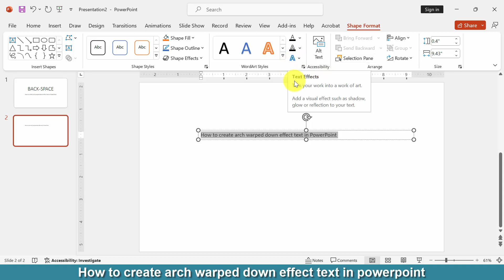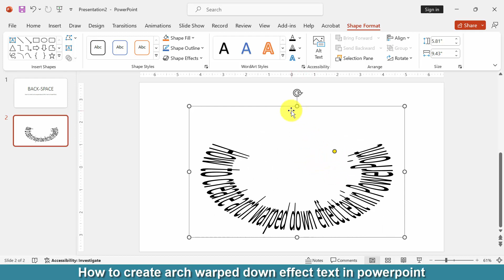How to create arch warped down effect text in PowerPoint